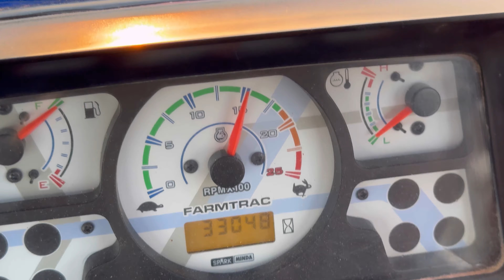F41 वाली चाल F8 में । अगर आप भी अपने ट्रैक्टर की चाल कम करना चाहते है तो वीडियो जरूर देखें।